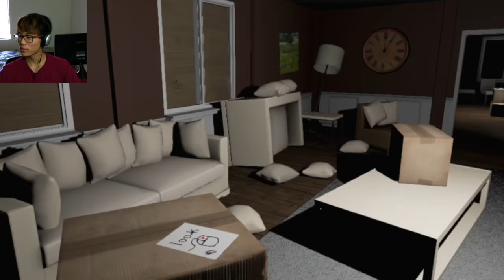Emily Wants To Play! #2